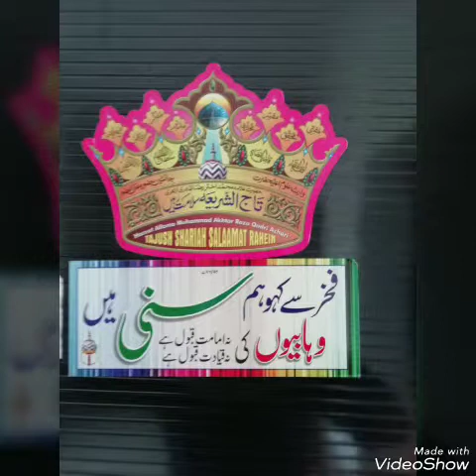Islamic quest answered by mufti akhtar husain alimi qadri